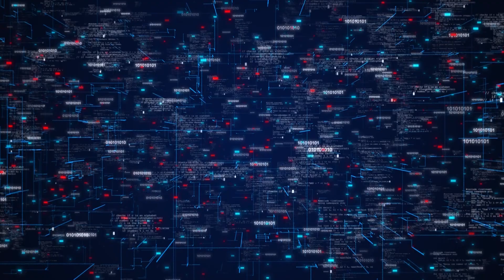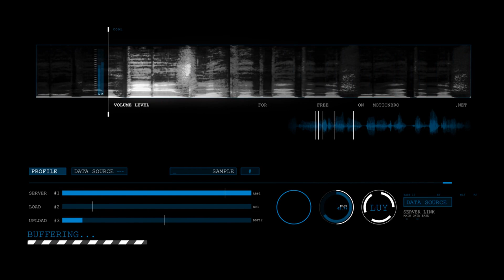Could AI Unlock Communication with Whales? Discover the Future of Human-Whale Conversations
Can artificial intelligence bridge the communication gap between humans and whales? In this video, we explore the fascinating potential of AI technology to decode whale sounds and possibly enable real-time conversations with these magnificent creatures. Discover how scientists are leveraging AI to study whale language and what this breakthrough could mean for marine research and conservation.